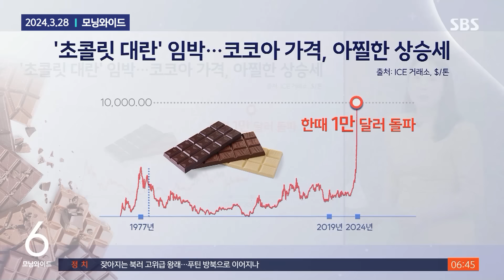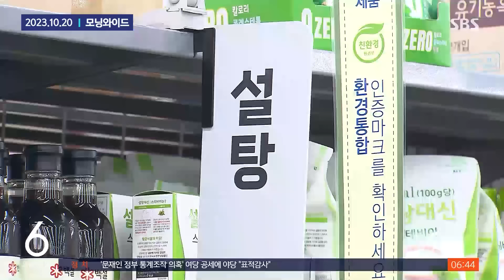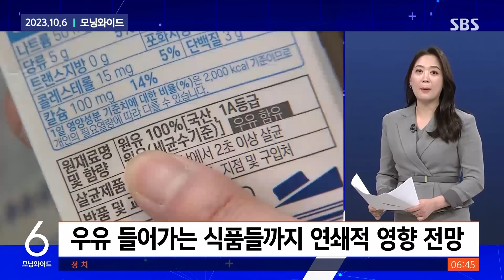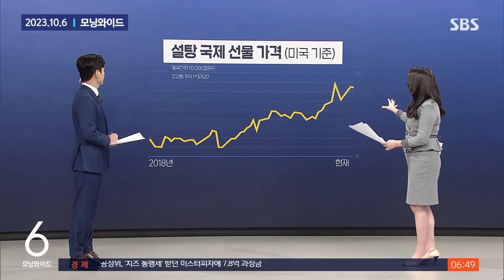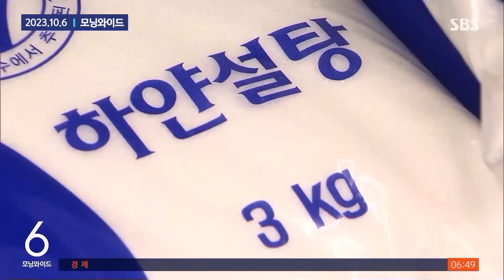가격은 안 달달해…비트코인 뛰어넘은 초콜릿 상황 / SBS / 모아보는 뉴스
00:00 자고 일어나면 또 폭등…'초콜릿 대란' 코앞
04:53 설탕 가격 상승 이제 시작?…기후 위기가 식탁 덮친다
09:36 '이상 기후'로 식재료 가격 급등…원유가 9% 가까이 상승